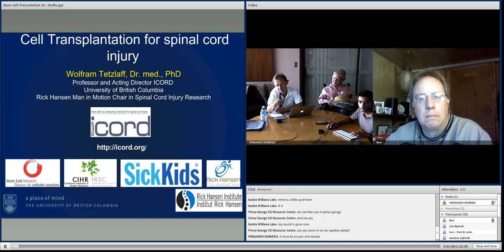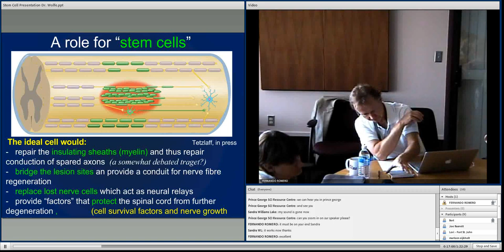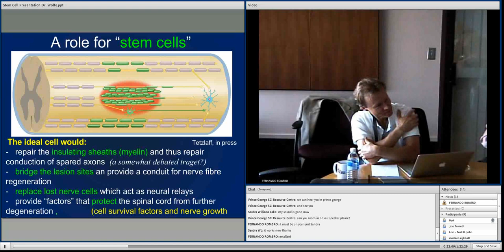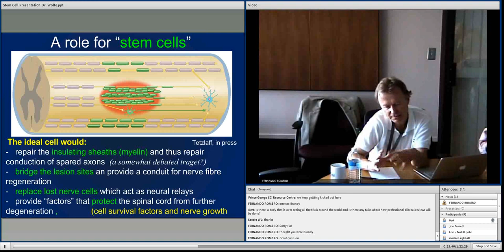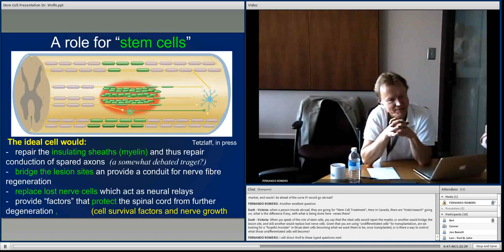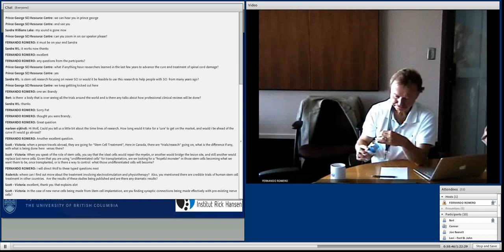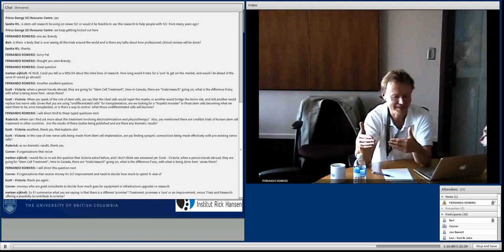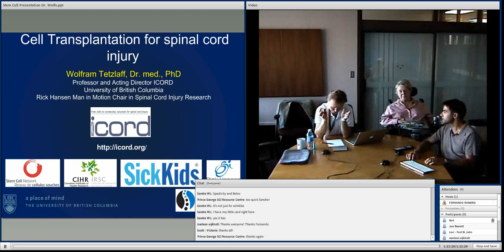Dr. Wolfram Tetzlaff: The State of Canadian Research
Dr. Wolfram Tetzlaff, acting Director of ICORD will discuss and share his knowledge on the state of stem cell research in Canada.  What exactly is going on in Canada, the provinces, here at ICORD and where Canadian research policy stands on stem cell research.